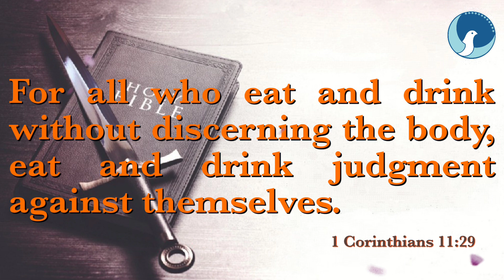ARC | Sword of the Spirit | Episode 557 | 1 Corinthians 11:29 | Social Activists